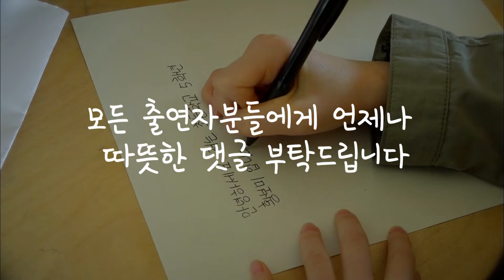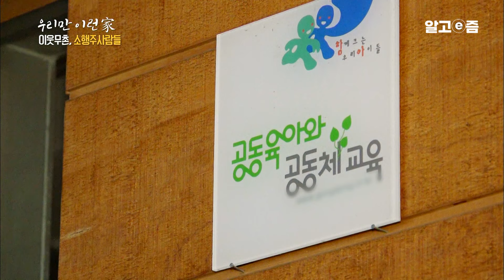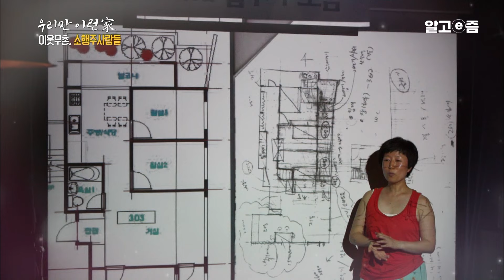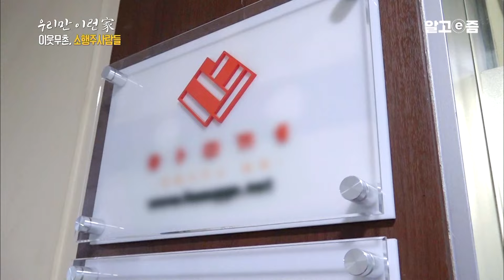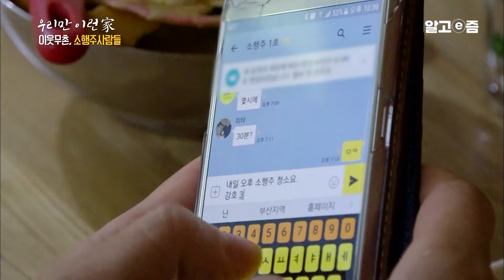모여 산 지 벌써 7년째! 서로 남인 이들이 한집이 모여 살게 된 이야기 │우리만 이런가│알고e즘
33명의 신개념 가족인 '소통으로 행복한 주택-소행주'에서 태어난 복덩이,
3명의 초등학생의 시선으로 소개하는 특별한 가족이야기!

📺방송정보
📌프로그램명: 우리만 이런가 - 이웃무촌, 소행주 사람들